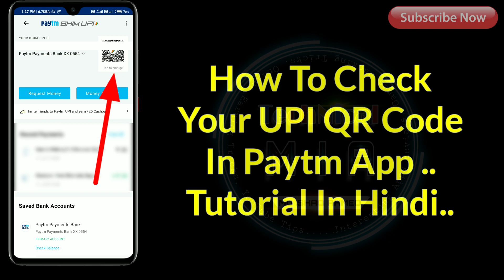How To Find QR Code In Paytm 2020 | Paytm Bhim UPI QR Code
Hey Guys, In This Video I'll Explain You About How To Check Your QR Code In Paytm App.

Apne Paytm Account Me QR Code Kaise Dekhe.

Queries Solved In This Video : 👇
1) how to check qr code in paytm app
2) how to get paytm upi qr code
3)  paytm upi qr code kaise banaye
4) how to know your paytm upi qr code
5) how to see my paytm qr code

1.Some images & Videos shown in this video are originally copyrighted to owner , not mine. I only use it for educational and awareness purpose .
3.The music used in this video is non copyrighted and royalty to use. But Thanks to its owner who created it.